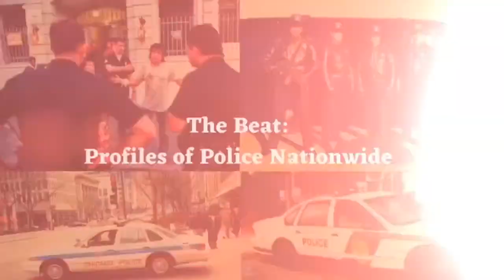Episode 316: The Beat: Profiles of Police Nationwide: Chief Ron Bailey - Bridgeport (Volume 11)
Ron Bailey, who retired with 24 years of service as a Lieutenant with the Bridgeport Police in Connecticut and later became Chief of Police in Holyoke, Massachusetts, joins the program for Volume 11 of The Beat: Profiles of Police Nationwide.

Buy Ron’s Book: